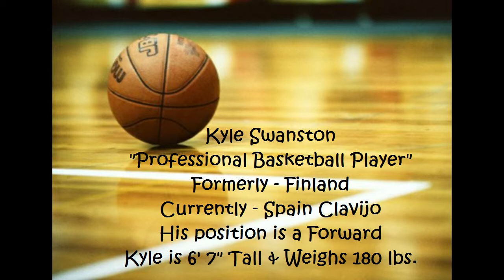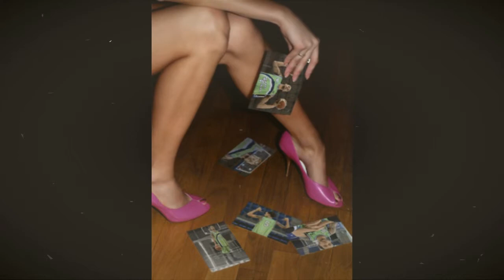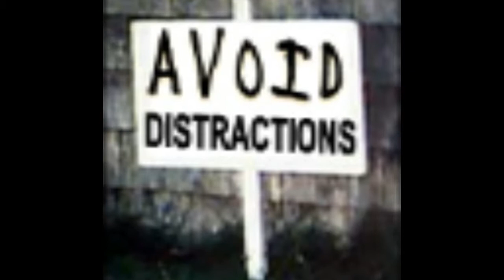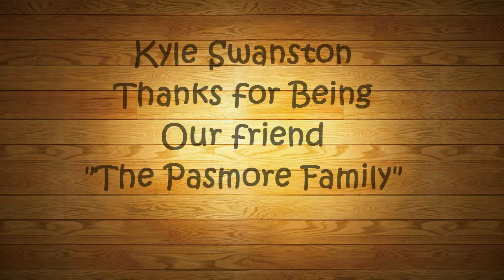Kyle Swanston at the Pasmore House, "Thanks Kyle" Mick :)